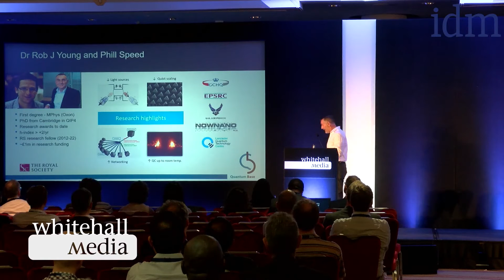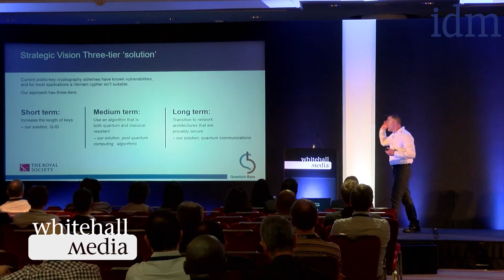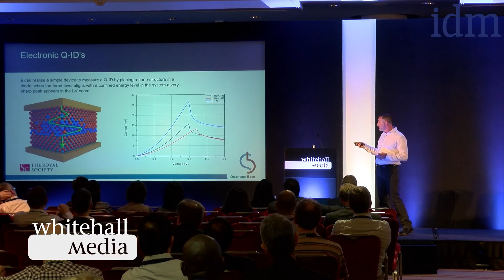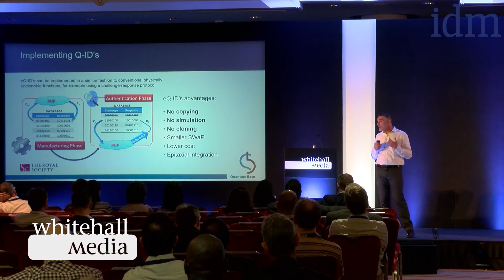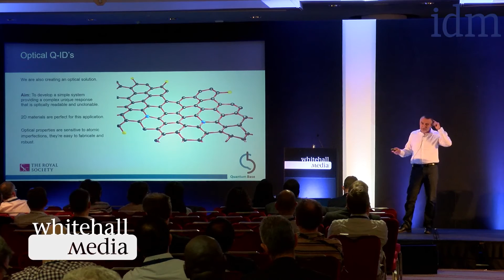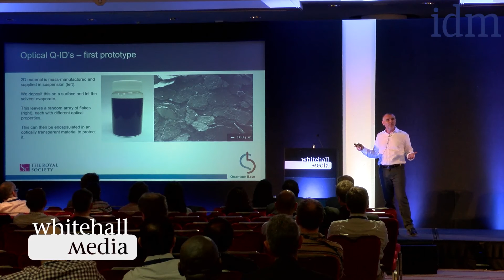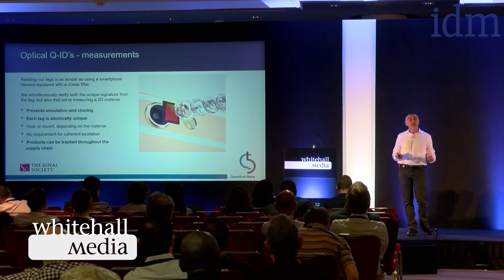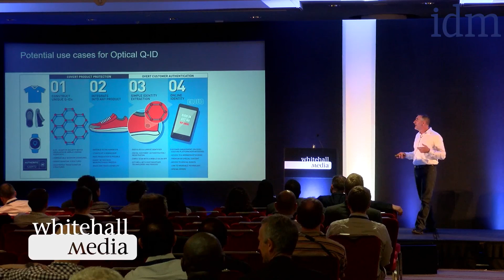The practical revolution of quantum information & security - Phil Speed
Quantum Base's CEO, Phil Speed talk in the Whitehall Media IT technology conference, discussing our recent Quantum Identity invention.